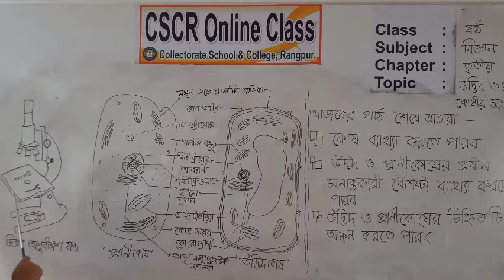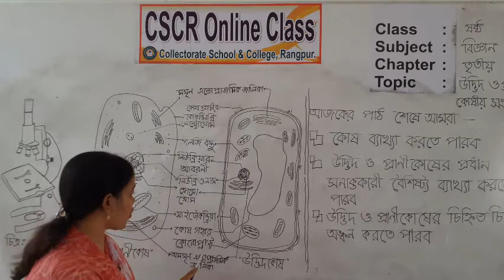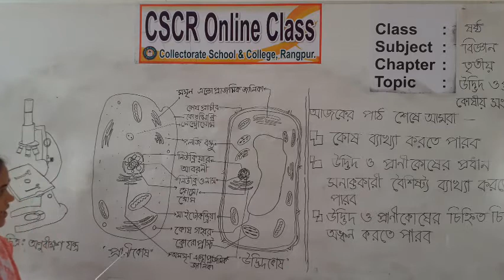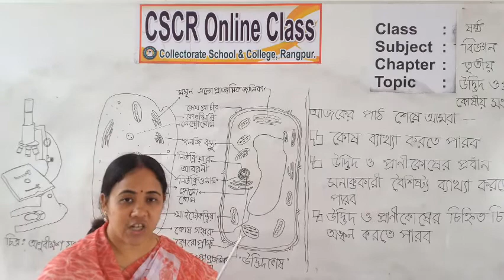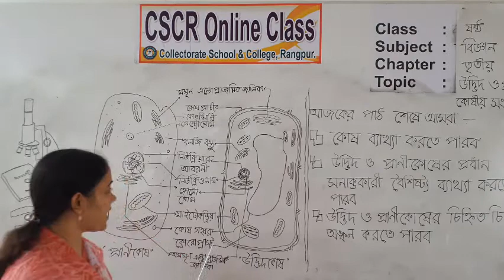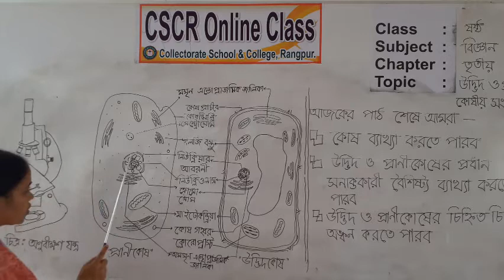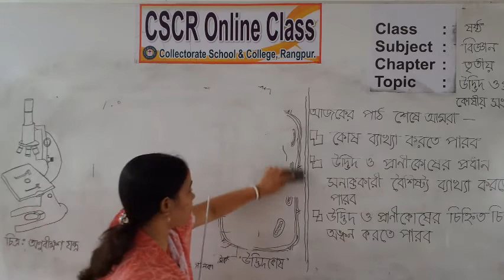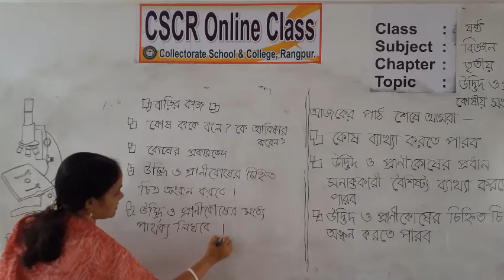শ্রেণিঃ ষষ্ঠ বিষয়ঃ বিজ্ঞান শিক্ষকঃ কেকা সরকার